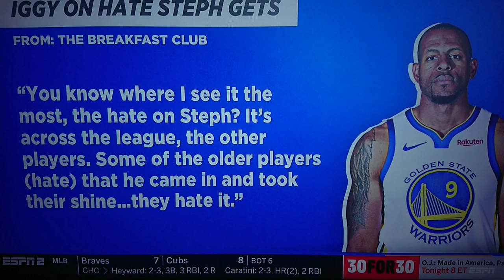Andre Iguodala EXPOSES NBA HATERSSS!!